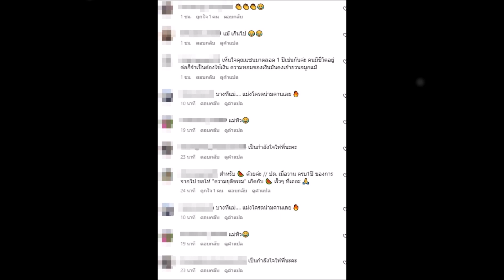แซน วิศาพัช จากใจฝากถึงแม๊แบบนี้!! ยันเป็นแค่ผู้โดยสาร ทำไมเรียกเยอะกว่าคนขับเรือ